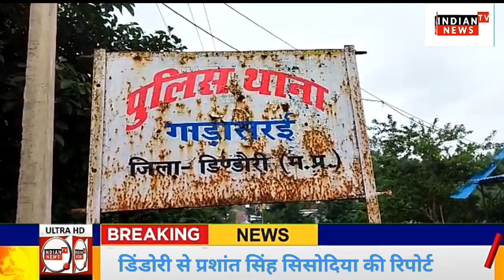जानिए गाड़ासरई केस पर डी एस पी ने क्या कहा ,पूरी घटना को किया उजागर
प्रशांत सिंह सिसोदिया ब्यूरो चीफ जिला डिंडोरी मध्य प्रदेश,,,,,,,,,, गाड़ासरई थाना के बिठठलदेह गांव में रोड किनारे25 वर्षीय युवक मिली लाश, सिर पर चोटों के निशान, हत्या की आशंका, तफ़्तीश में जुटी पुलिस

बजाग विकासखंड के गाड़ासरई थाना क्षेत्र के अंतर्गत आने वाले ग्राम विठ्ठलदेह में मंगलवार की रात लगभग 25 वर्षीय युवक का सब सड़क किनारे पुल के नीचे मिला है जिसकी सूचना ग्रामीणों ने पुलिस को दी जिसके बाद मौके पर पहुंची गाड़ासरई पुलिस ने मामले की जांच शुरू कर दी है पुलिस ने शब की शिनाख्त मुंजन यादव उम्र लगभग 25 वर्ष निवाशी बिठठलदेह के रूप में की है जो गांव में ही दशगात्र कार्यक्रम में शामिल होने गया था और जहां से लौटकर घर वापस आने के बाद पुनः घूमने निकला था जानकारी के अनुसार शव के सिर पर चोट के निशान है जिससे हत्या की आसंका जताई जा रही है तो वही सड़क पर घसीटने के निशान भी हैं फिलहाल पुलिस ने मौके पर पहुच कर मामले की जांच सुरु कर दी है ।,,,,,,,,,,,,,,,,,,, बाइट,,,, डीएसपी ,,,,,,,,श्री विजय कुमार गोठरिया,,,,,